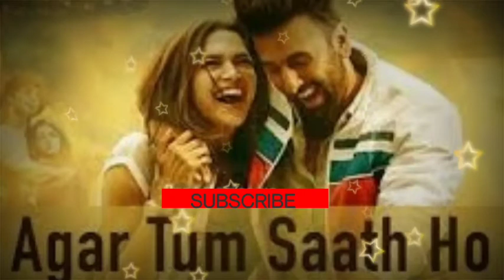agar tum sath ho song non copyright music, tamasha movie songs , no copyright bollywood songs ,ncm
video title:-

this video contains agar tum sath ho song lofi mix slowed and reverb rain drops music which is totally free to use 😉

also share with your loved ones and let them enjoy it 🎧🎧🙂

bollywood songs
bollywood lofi songs
indina lofi songs
non copyright music
no copyright
no copyright hindi songs
ncm